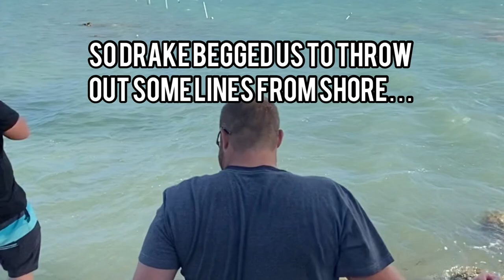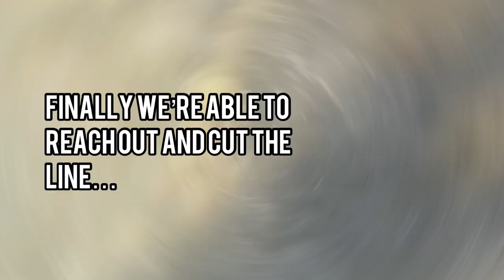16’ LONG ILLEGAL CATCH ‼️ Highly Endangered Catch of a Lifetime!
Islamorada Florida… 12 yr old Drake had no idea that this windy day would lead to the catch of a lifetime!

It was too windy to fish from our small boat so Drake talked us into throwing out some shark poles from shore.

The first bite we got ended up being an epic battle with a 15-16’ long smalltooth sawfish! Literally the coolest looking fish on the planet!

Sawfish are highly endangered and federally protected species! We reported this catch to the FWC and learned a lot about sawfish in the process!